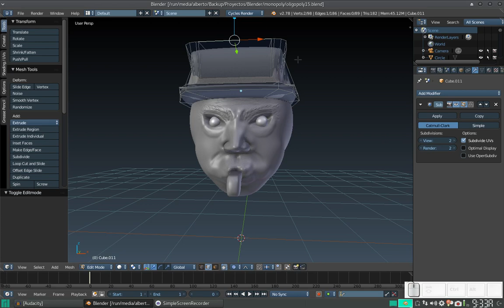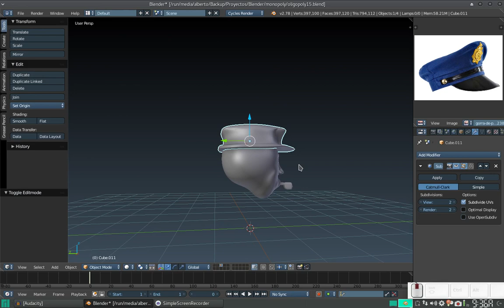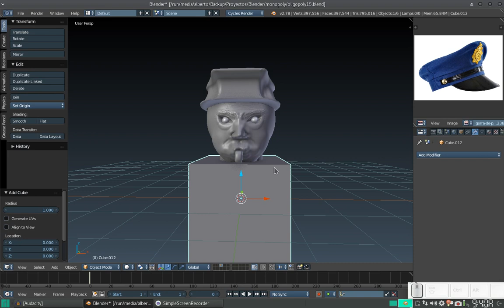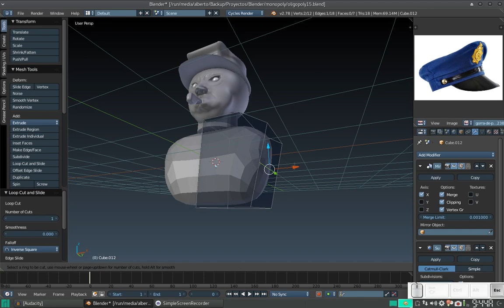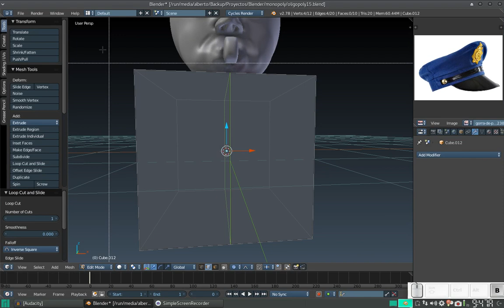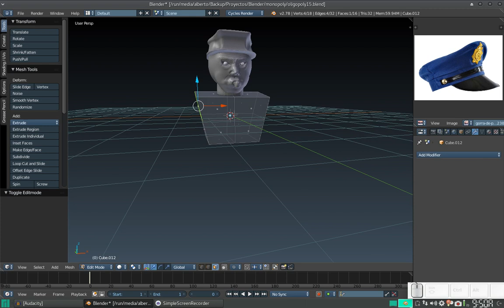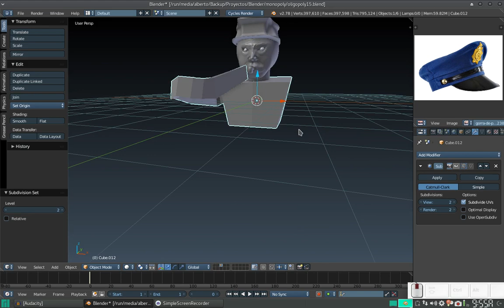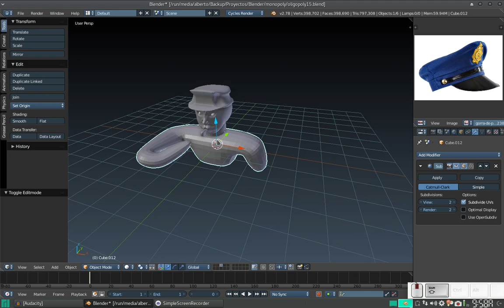Blender: Creando un tablero similar a Monopoly 16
En este vídeo terminamos la gorra del policía (su modelado) y comenzamos a trabajar en su torso y brazos